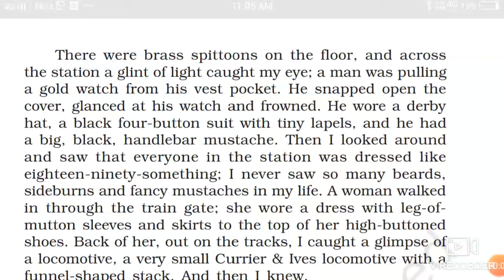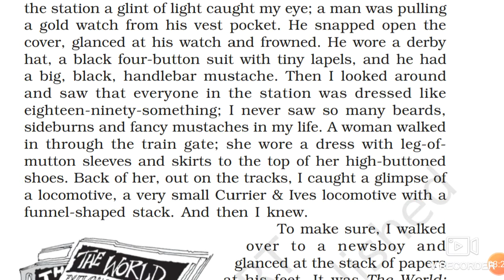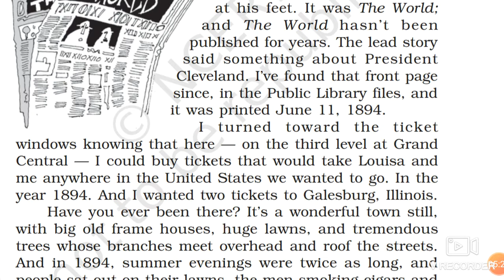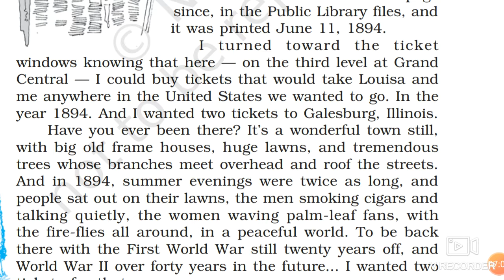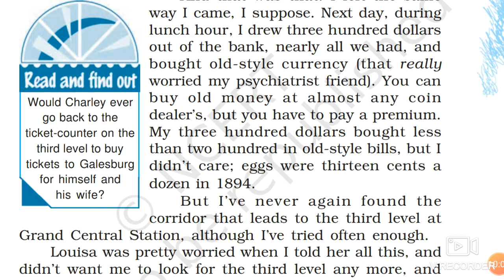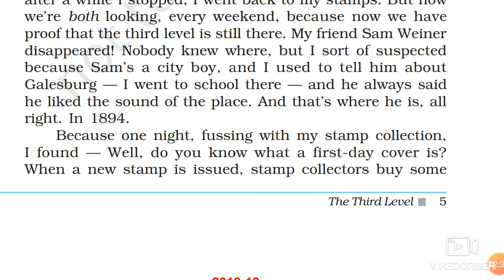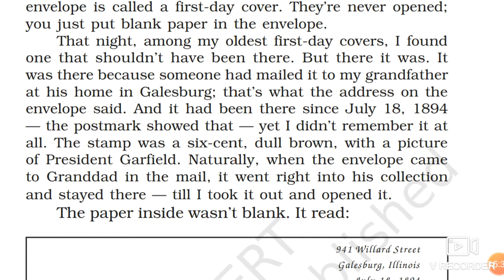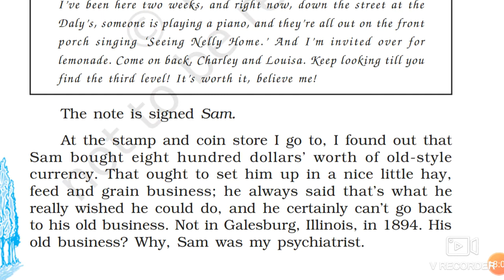12th class english chap.1THE THIRD LEVEL part 2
By dheeraj sir